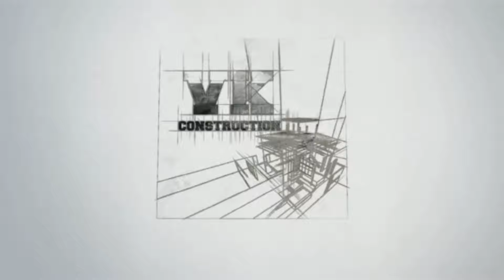875 sqft | north Facing | 2 BHK individual house | @vkconstruction6770 | 8610992897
2 BHK individual house for sale in veppampattu Chennai @vkconstruction6770

House details

Facing - North

Name - Vinoth